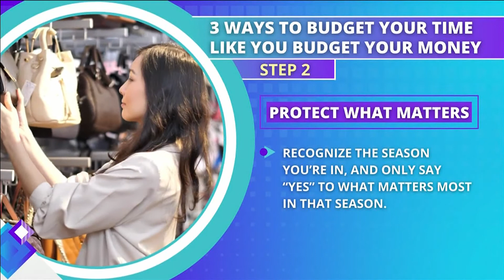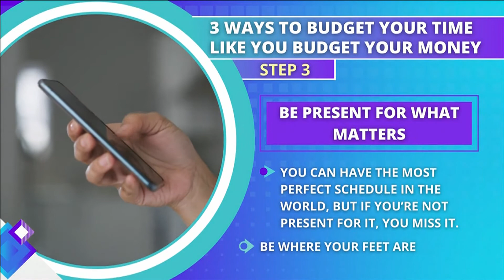Take back your time with Christy Wright and more!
Don't let others figure out your schedule for you! Join Sydney Neely and personal development expert for ways to take back your time and budget it like your money!